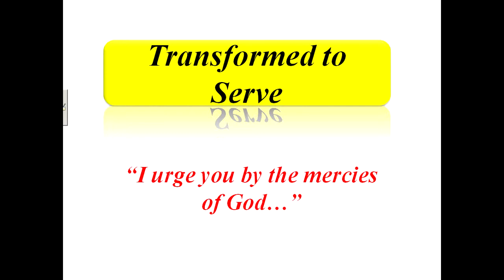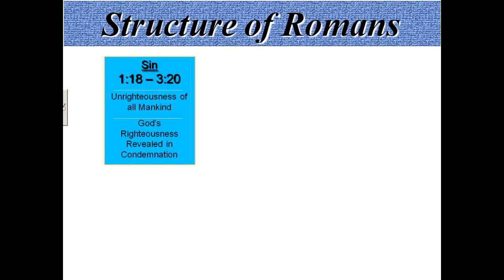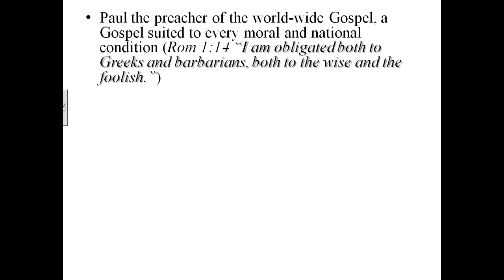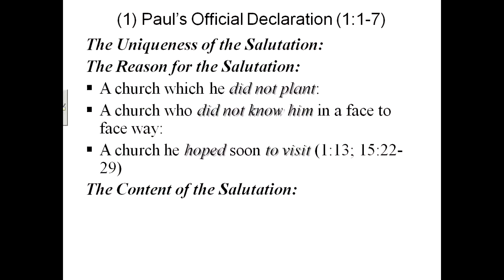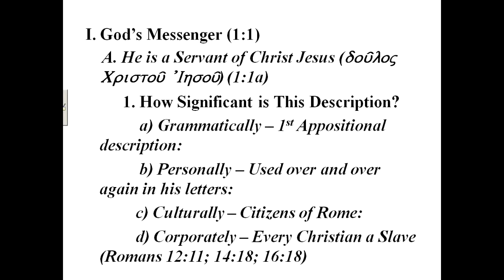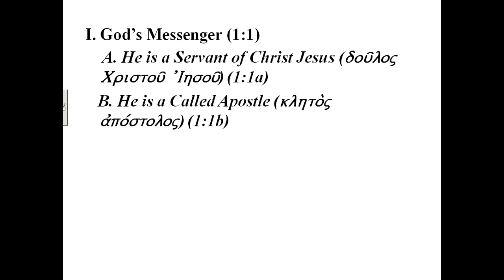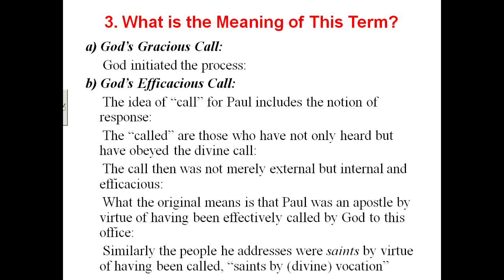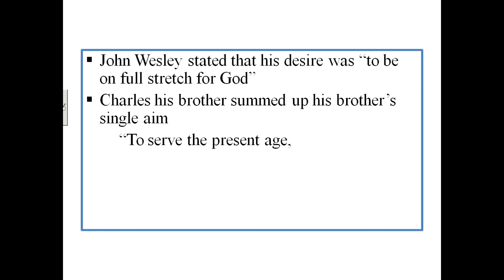"Transformed to Serve" Romans 1:1-7a (Dec. 9, 2012) #2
Pastor Stephen McDougall of Community Bible Church in Battle Ground, WA begins his study through the letter to the Romans. Find us and many more resources including the MP3's to this series at cbcnorth.org